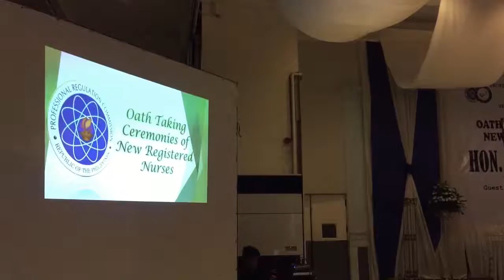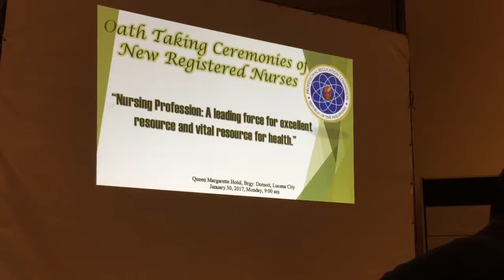OATH TAKING CEREMONIES OF NEW REGISTERED NURSES 2017 , QUEZON PROVINCE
BG Music Youtube Acct. : Flytunes